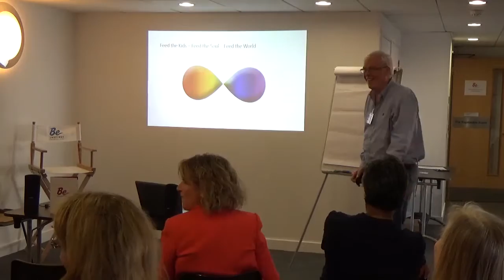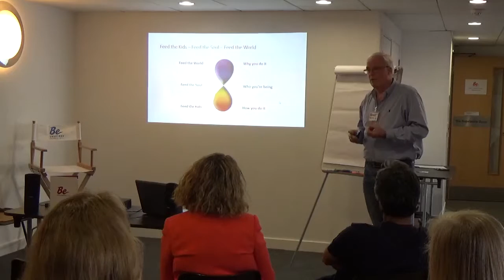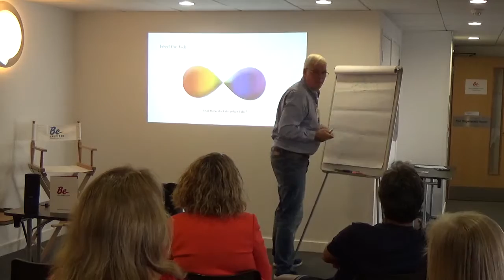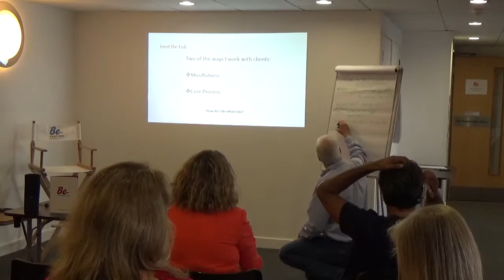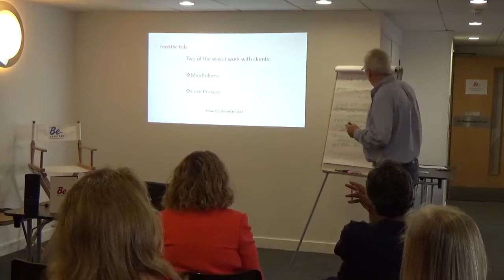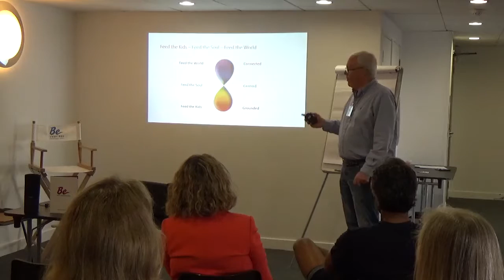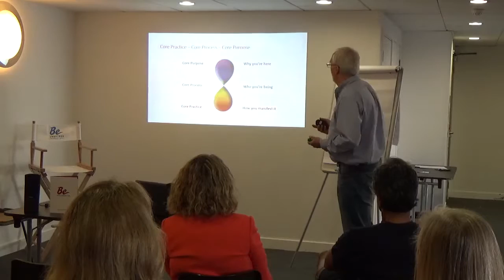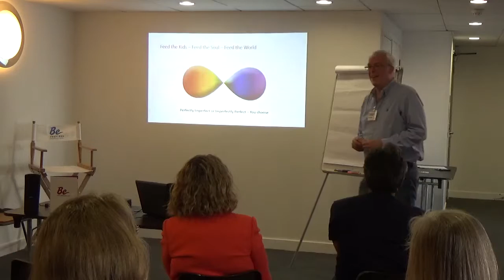Stuart Kerslake Know & Be Known session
Filmed Sussex July16